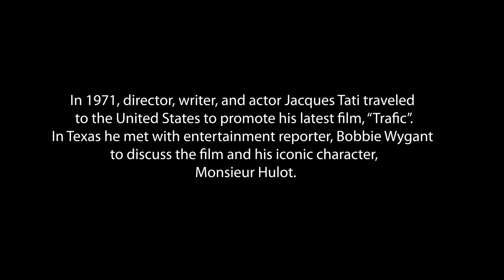Trafic: An Interview with Jacques Tati | From the Bobbie Wygant Archives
Director and Actor Jacques Tati visited reporter Bobbie Wygant in Dallas in 1971 to promote his newest film, Trafic. This video essay is what remains of that interview taken with permission from the Bobbie Wygant Archives. Check out Cinema Force on Instagram for more supplemtal posts and videos. @cinema_force